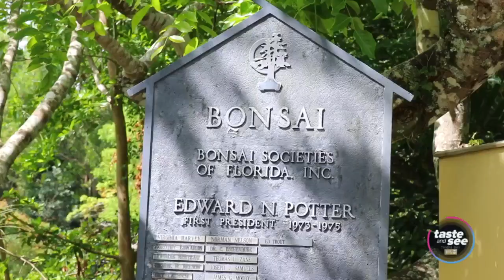Explore Florida's Best Japanese Garden | Taste and See Tampa Bay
Experience the essence of Japan in Florida at Morikami Museum and Japanese Gardens in Delray Beach.